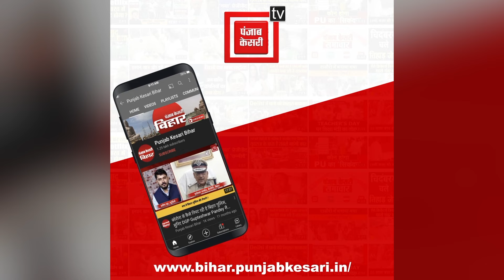केंद्रीय मंत्री चिराग पासवान फिर बने LJP-R के राष्ट्रीय अध्यक्ष,PM नरेंद्र मोदी का किया शुक्रिया अदा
केंद्रीय मंत्री चिराग पासवान फिर बने LJP-R के राष्ट्रीय अध्यक्ष, कुछ बड़े फैसलों के लिए PM नरेंद्र मोदी का किया शुक्रिया अदा